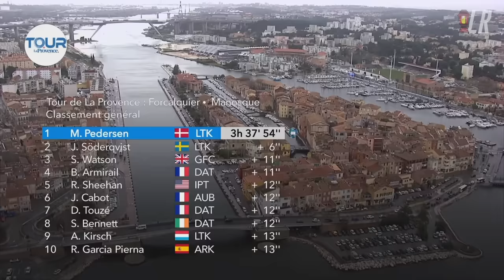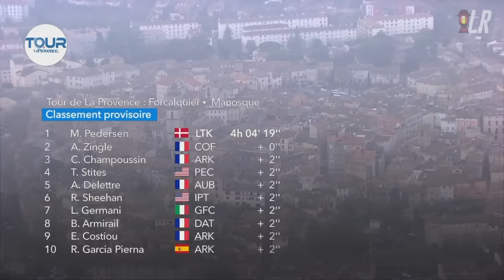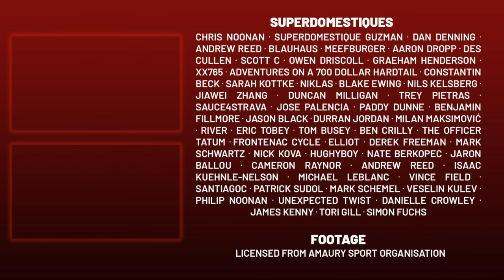Mads Pedersen BEAST Mode Defence in Horrible Weather | Tour de la Provence 2024 Stage 2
Lanterne Rouge presents highlights of Tour de la Provence 2024 Stage 2